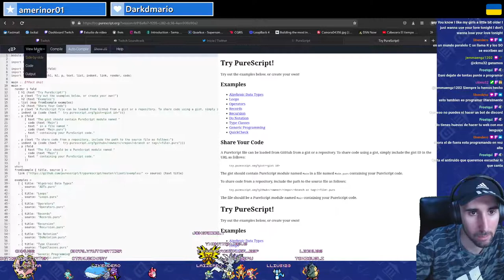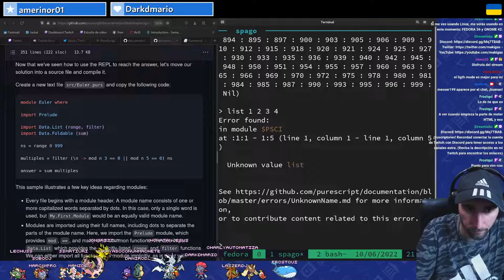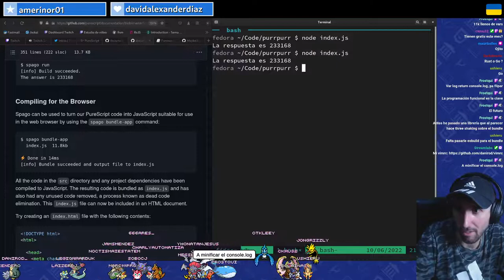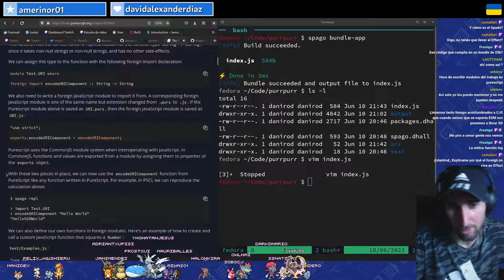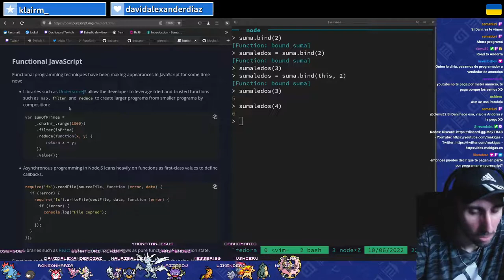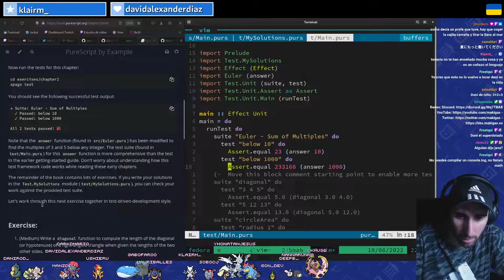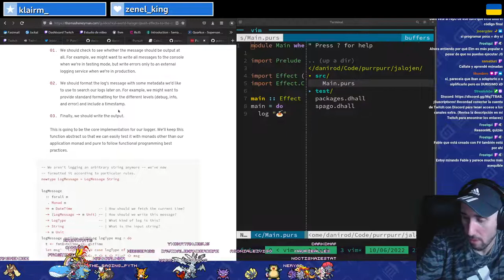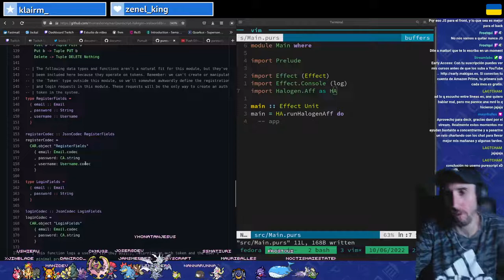Hoy toca aprender PureScript, Haskell para navegadores (VOD, 10-JUN-2022)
Recuerda que estoy en vivo los miércoles y viernes a partir de las 19:00 (hora local de Madrid) y los domingos según el día abro a las 18:00 o a las 19:00, hora de Madrid.